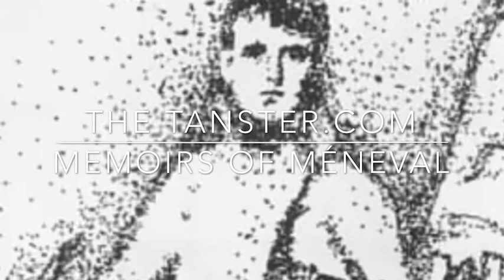Memoirs of Méneval about Napoleon, 710-720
It’s Napoleon versus the Catholic Church which he really actually wanted to help a great deal.